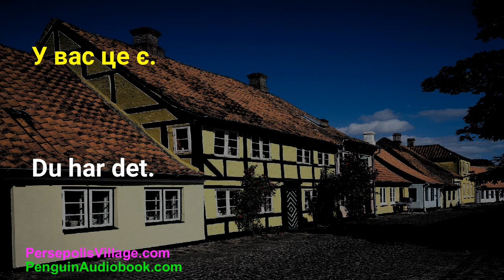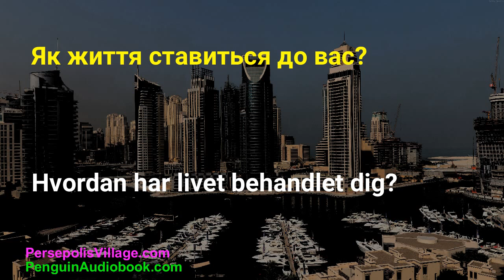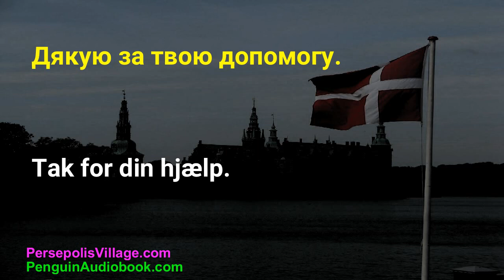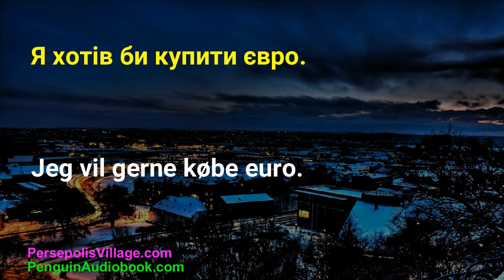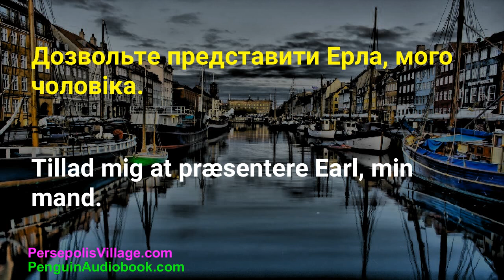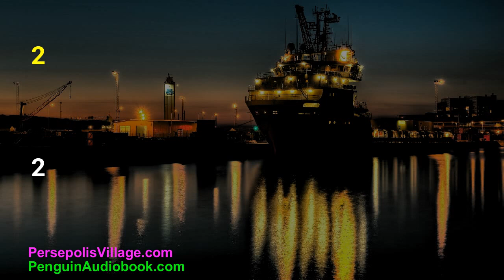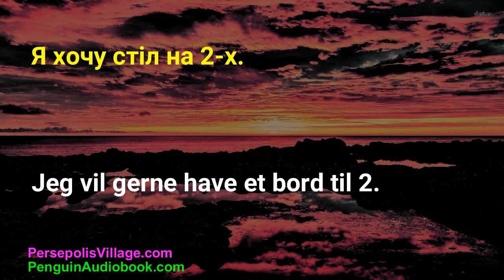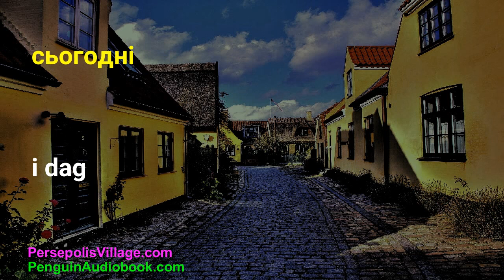Слухай і Вивчай: Датська мова для українськомовних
На цьому YouTube-каналі ми пропонуємо можливість покращити навички слухання та вивчати данську мову, спеціально адаптовану для україномовних. У цьому відео ми дослідимо способи покращення навичок слухання та вдосконалення навичок розмовної діяльності на данській мові. Ми розпочнемо з основних фраз та виразів на данській мові та надамо корисний контент для повсякденних розмов. Давайте разом практикувати та оволодівати данською мовою!